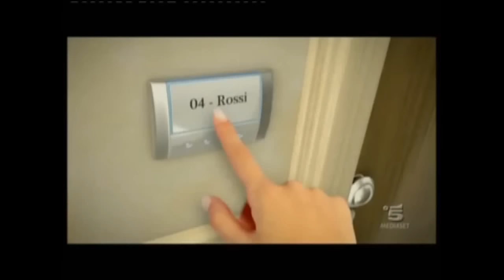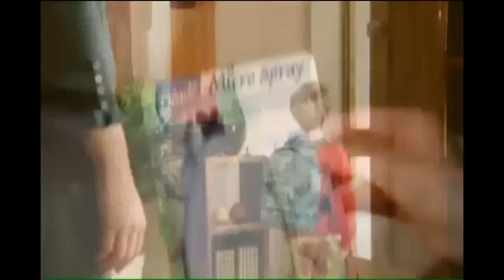Le Pubblicità Più Assurde (italiane)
Una piccola raccolta delle pubblicità più stupide mai viste in tv secondo me